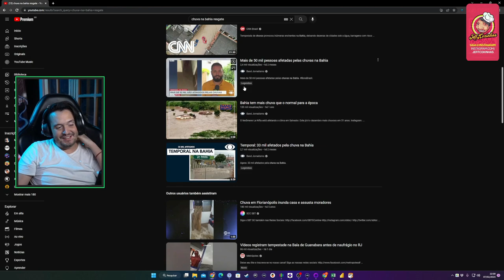ESSE FOI O MAIOR RESGATE DE ENCHENTE DE TODOS OS TEMPOS 🤣